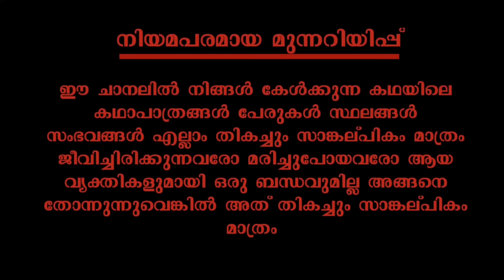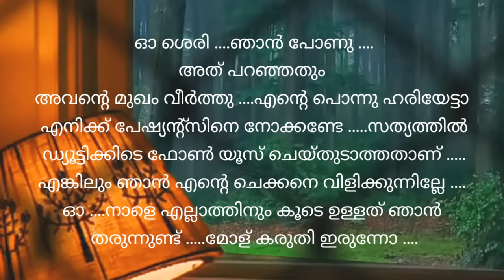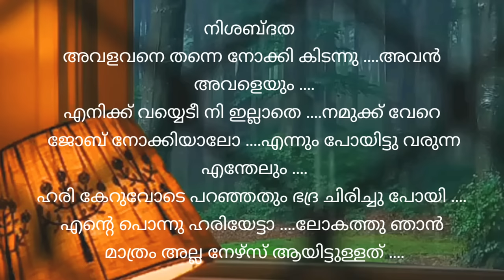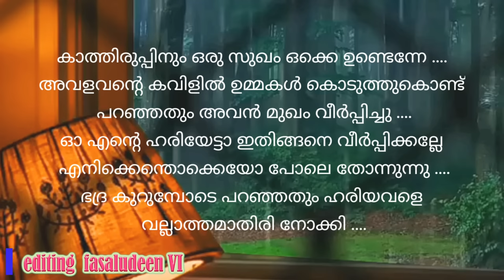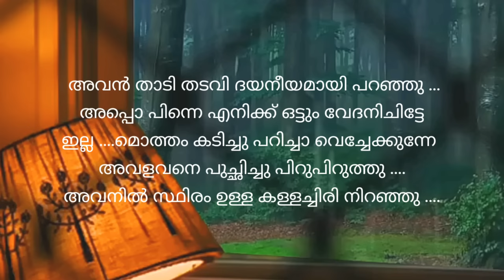നിൻചാരെ | റൊമാന്റിക്_സ്റ്റോറി | part 35 | VFFcreations | fasnafasal | story | Malayalam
കഥ : ആര്യ

അവതരണം :ഫസ്നഫസൽ

എഡിറ്റിങ് :ഫസലുദ്ദീൻ

ബന്ധപ്പെടാവുന്നതാണ്

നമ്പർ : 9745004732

Fasnafasal
മലയാളം_സ്റ്റോറി_ടെല്ലിംഗ് വീഡിയോ
ഓഡിയോബുക്ക് മലയാളം
malayalam story
malayalam story teller
malayalam story
തുടർന്നുള്ള കഥ
നോവൽ,
നോവൽ മലയാളം,
നോവൽ ഓഡിയോ,
നോവൽ ഓഡിയോബുക്ക് മലയാളം
malayalam story,
malayalam story tailler
malayalam
മലയാള സീരിയലുകൾ
romanticstory
Romantic Love Story
റൊമാൻസ്